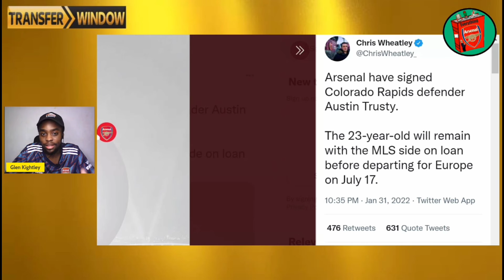WELCOME TO ARSENAL AUSTON TRUSTY! | "Trusty The Process" (Deadline Day Transfer News)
WELCOME TO ARSENAL AUSTIN TRUSTY! | Deadline Day Transfer News 📝

🔵💰 To help me improve the channel you can donate on PayPal 💳 💳 Every contribution is appreciated!

⚪ Everything Arsenal ⚪

⚪ Glen Kightley ⚪